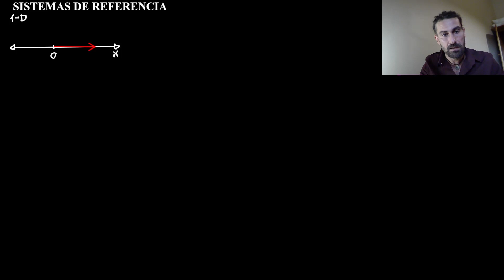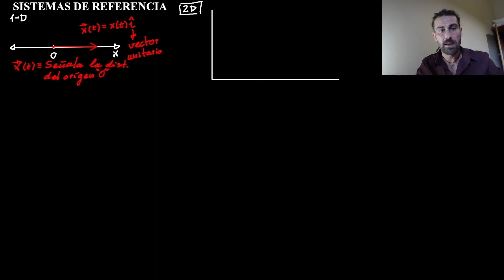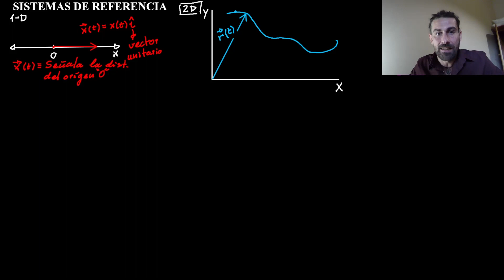Sistemas de referencia 📍 Física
En este vídeo, Javier, nuestro profesor de Física, nos explica y nos ayuda a entender los Sistemas de referencia.

Un Sistema de referencia es un conjunto de coordenadas espacio-tiempo que se requiere para poder determinar la posición de un punto en el espacio. Un sistema de referencia puede estar situado en el ojo de un observador. El ojo puede estar parado o en movimiento. En Física se utilizan tres sistemas de referencia, dependiendo de las dimensiones necesarias para describir el movimiento:

Una dimensión - Movimientos Lineales  00:20
Dos dimensiones - Movimientos en el Plano 2:20
Tres dimensiones - Movimientos en el Espacio 6:10

No te pierdas este vídeo titulado "Sistemas de referencia 📍 Física" y estudia con nosotros.

Este vídeo forma parte de una serie de vídeos de Javier del canal "Físico del Mal" en colaboración con unProfesor.